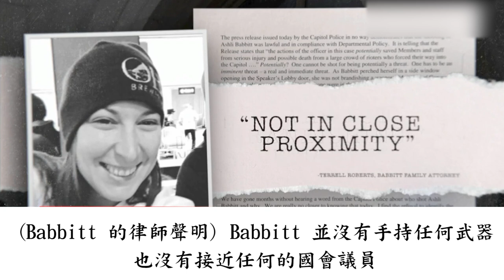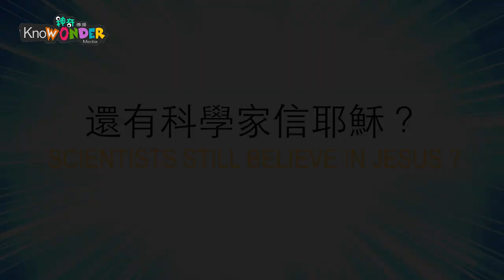千錯萬錯都是川普的錯！國會山莊槍擊案 兇手竟成了英雄| AI News 愛報導